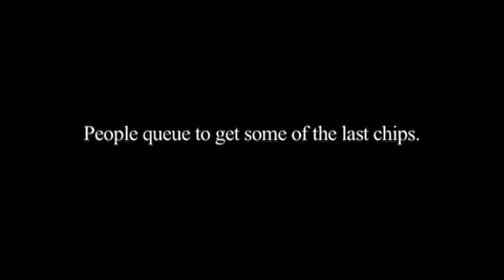The last day of Mattie Kiely's Chipper, Maylor Street, 25/02/07